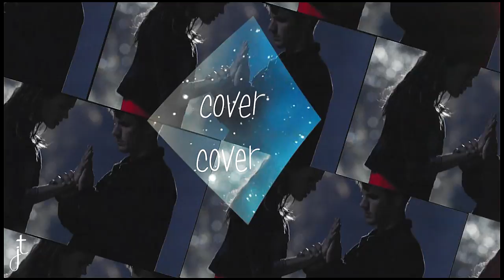※ Roman + Emery ‖ Star-crossed ‖ Uncover (Extan Remix) ※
HD Please
Author - Juliet
Song - Zara Larsson -- Uncover (Extan Remix)